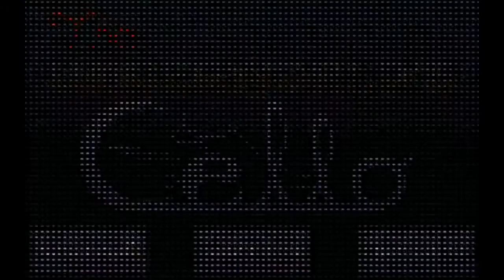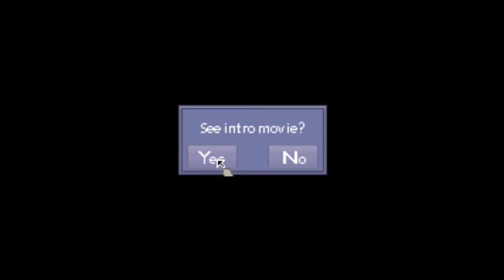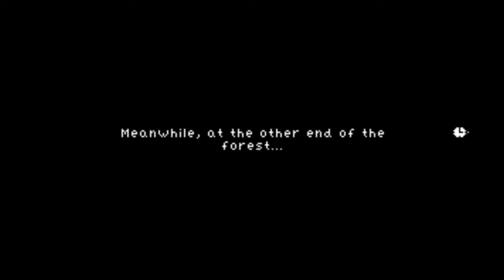Octavia in the Underworld's Cello - Gameplay stream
Commentary, and about an hour of Gameplay.